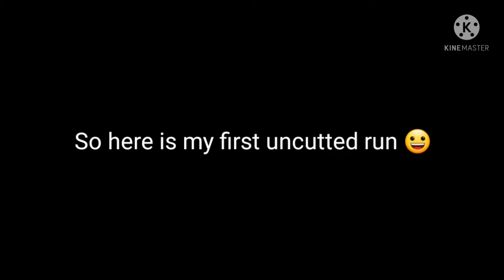13k with AFTERBURNER + 700 subs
My Discord DM : Max Hcr2#3737